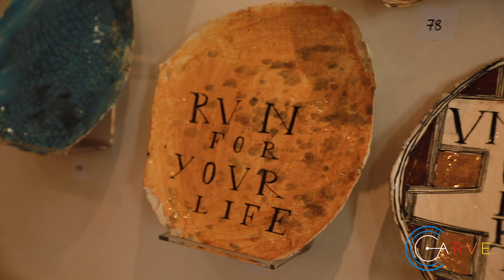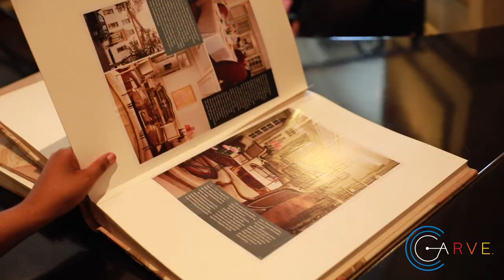Strauss & Co Auctions Impeccable Art Collection of The Monarch Hotel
Strauss & Co, Johannesburg, opens 2020 with the sale of the luxurious Monarch Hotel’s impressive art collection, which includes 60 quirky Ruan Hoffmann ceramic plates, a large Walter Battiss tapestry, a series of Kalahari Ceramic Studio plates and design drawings, a rare Herman van Nazareth Abstract Nude and a wide selection of collectable works on
paper.
Part of the liquidation of the contents of this landmark 5-star Johannesburg boutique hotel, the art sale at 18h00 on Wednesday 5 February follows the sale of the building itself and the furniture and fittings earlier in the day. This groundbreaking auction will be the first Strauss & Co sale to be live streamed, allowing potential buyers to bid for the artworks online from
anywhere in the world while following the live auction on screen as it unfolds. Carve attended the official walkabout, check this.